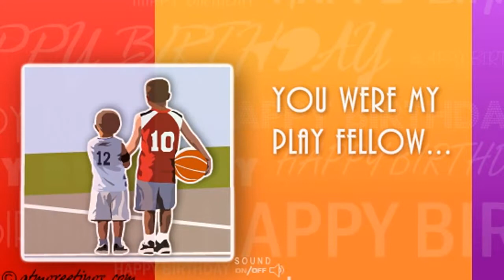Happy Birthday | Brother | Whishes | Ecard | Greetings | Video | 07 06